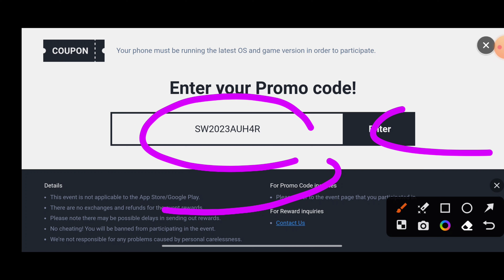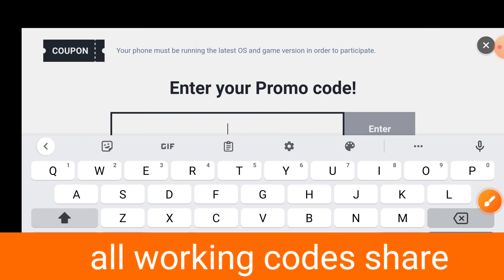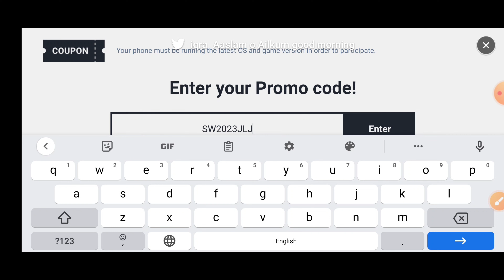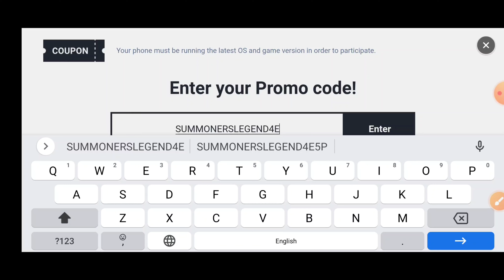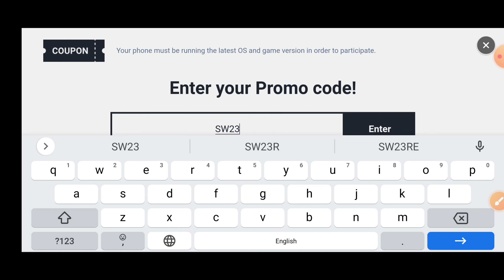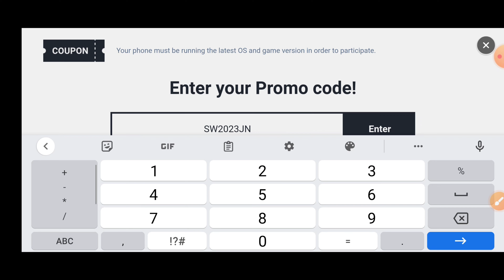AUGUST 🔥 SUMMONERS WAR PROMO CODES 2023 - SUMMONERS WAR CODES 2023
AUGUST 🔥 SUMMONERS WAR PROMO CODES 2023 - SUMMONERS WAR CODES 2023 - CODE SUMMONER WAR

hey guys welcome to brand new video in this video we share SUMMONERS WAR promo code.

your query.
1:) new promo code summoners war
2:) promo code summoners war
3:) code summoners war
4:) summoners war promo code
5:) new code summoners war
6:) summoners war
7:) summoners war promo codes
8:) summoners war code
9:) summoners war redeem code
10:) summoners war codes

how to redeem code step fellow.
Open Summoners War
Head over to the news and events tab
Scroll down to the bottom
Type in your code
Press enter

A global RPG that mesmerized users worldwide!Win battles with unique decks!